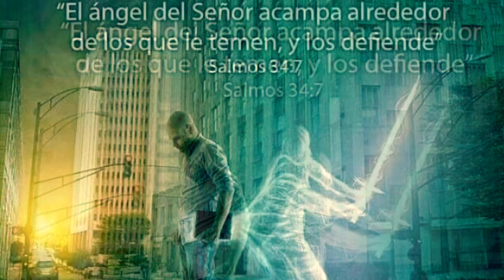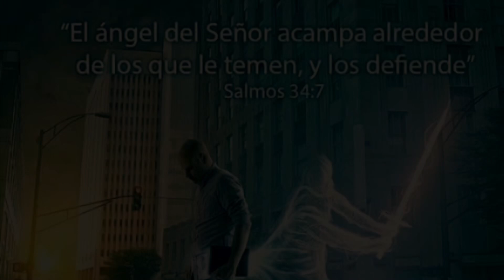🚨 POR QUE LOS CRISTIANOS CAEMOS MAL, A LOS NO CRISTIANOS 🚨